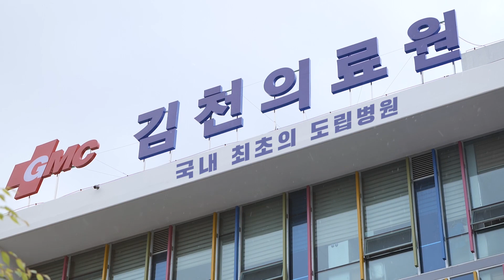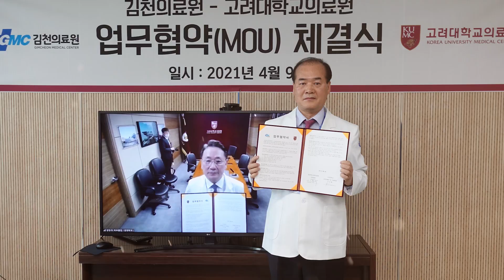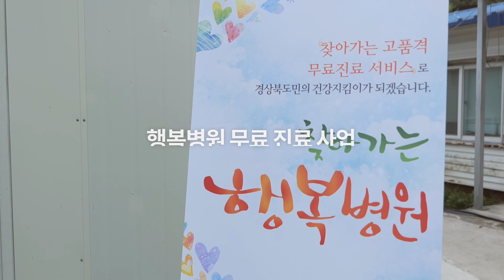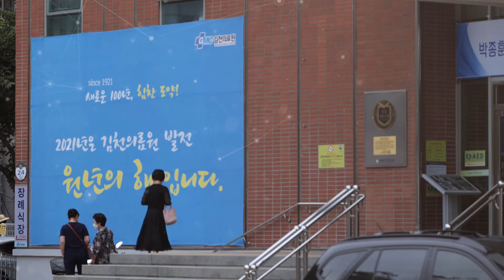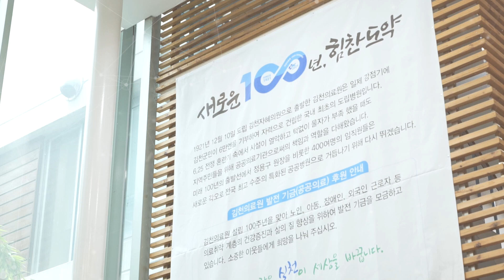김천의료원 100주년 홍보영상